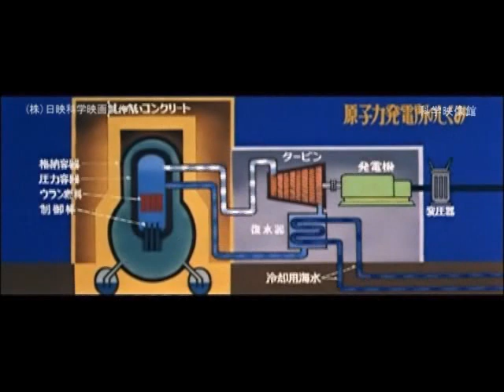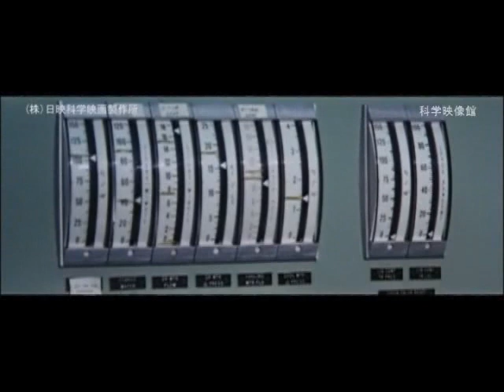Fukushima Nuclear Power Plant Movie Part1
(1985 27min) In 1966, Tokyo Electric Power Company (TEPCO) started construction of this nuclear plant in Fukushima, Japan. This movie explained the mechanism of nuclear electric power generation, and the procedure of construction of the power plant. Many Japanese people visited the movie theater to watch this movie at that time. This movie was digitized by the support of Saitama Culture Promotion Grant. This movie was kindly provided by Science Film Museum for free I have personally obtained permission of the head of the museum, to upload this video . If someone can translate this film to any language, please feel free to do so. We truly appreciate your cooperation.